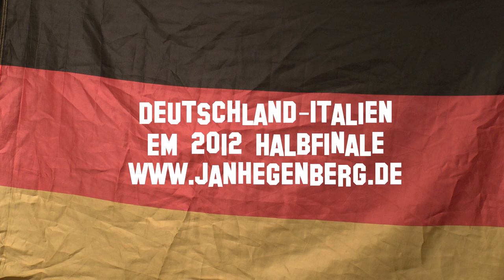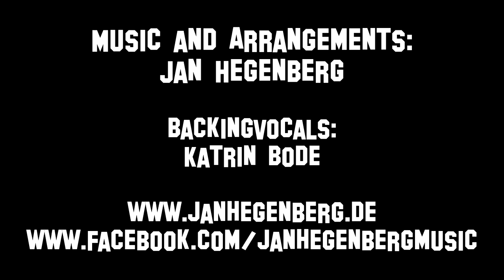Deutschland - Italien EM 2012 - Jan Hegenberg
Auf gehts nur noch ein Spiel bis zum Finale!